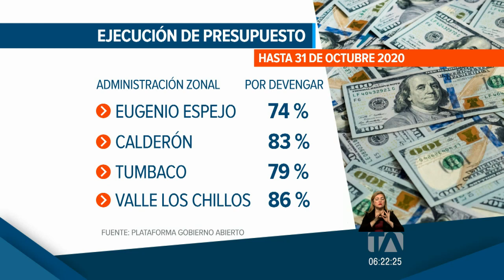Concejales cuestionan la baja ejecución del presupuesto